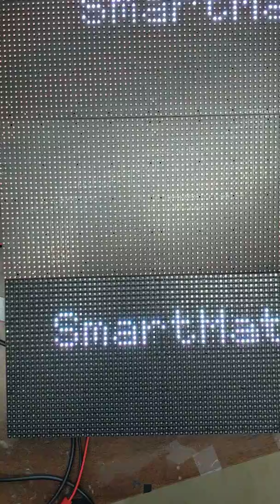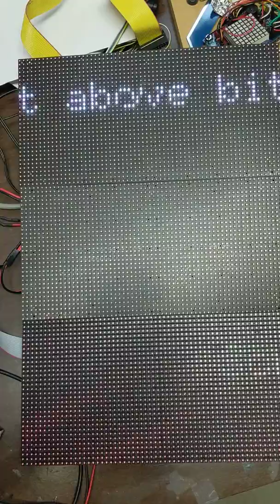Testing SmartMatrix RGBPanel output on teensy 3.6 (top) and ESP32 and refresh as seen on video (bot)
While it looked ok with the naked eye, it didn't look good on video because the refresh is not fast enough for my camera's electronic shutter, and it creates these unpleasant lines.